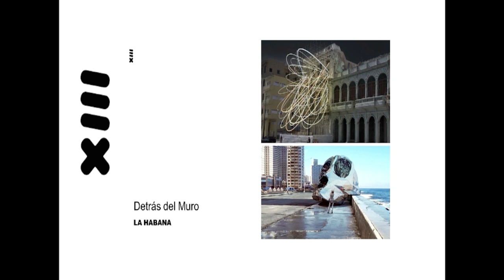Bienal de La Habana: un oasis cultural en este mundo global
A construir lo posible es la invitación de la XIII Bienal de La Habana, evento que comenzará en solo unos días. Le proponemos varias valoraciones de artistas y curadores sobre una cita que tuvo su primera edición en la década del 80 del pasado siglo.